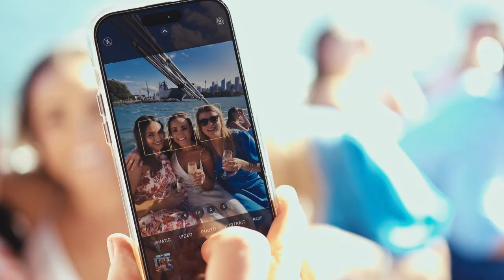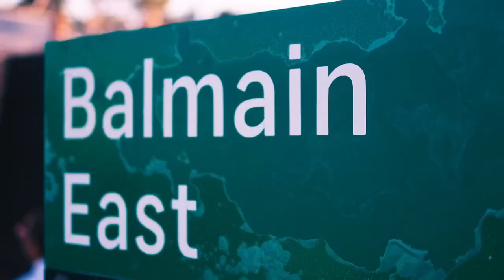The Wedding of Blair & Jeff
by Bruce Kloeti // March 10th 2023 | Sydney